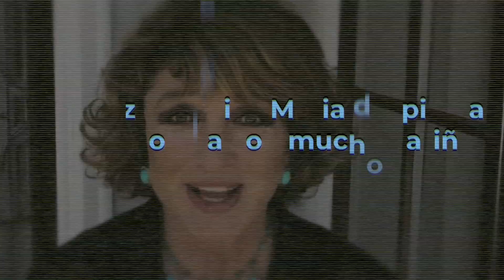Angélica María DESPIDE A SU GRAN AMOR.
La actriz Angelica Maria despide a Hector Bonilla con mucho cariño